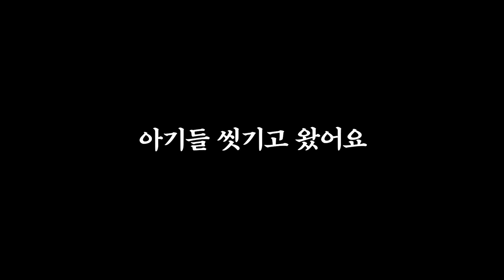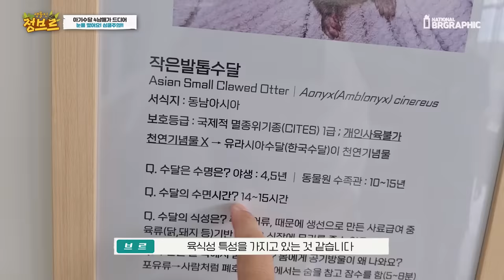★심쿵주의★아기수달 4남매가 드디어 눈을 떴어요..! feat해산물 뷔폐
이번에 새롭게 태어난 모카,토피의 4남매들이 50일 지나서 눈을 떴어요!
이유식을 조금씩 준비할 때라고 하는데요!

돌체,라떼,모카,토피가 좋아할만한 연어와 전복 그리고 살아있는 문어를 선물로 사갔습니다!!

눈을 뜬 아기수달들은 얼마나 이쁘던지..영상에서 확인 하시죠!